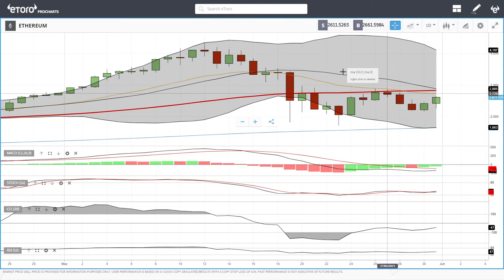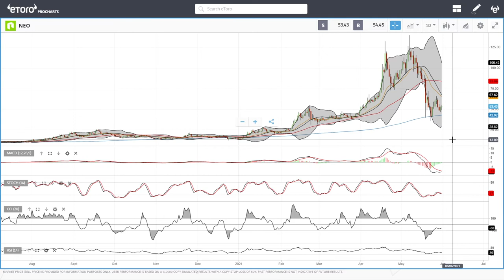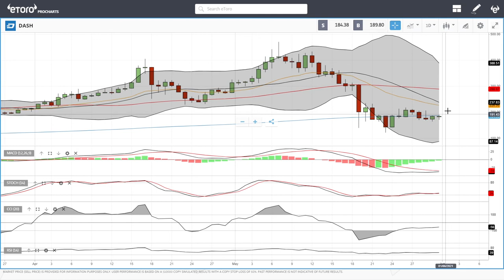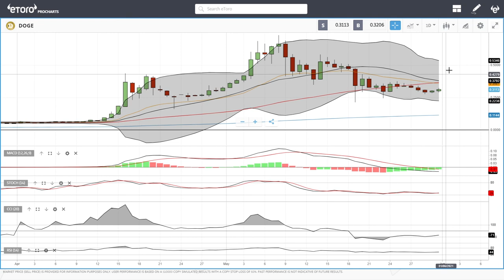Bitcoin, Ethereum, ADA, Litecoin, NEO, DASH, Dogecoin daily forecast for June 1, 2021